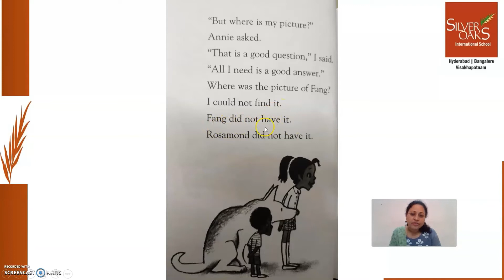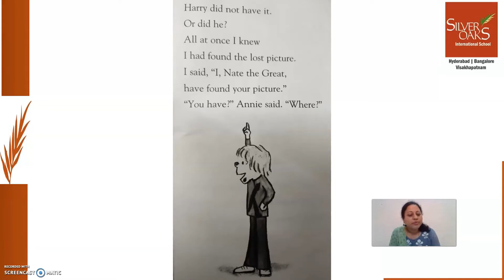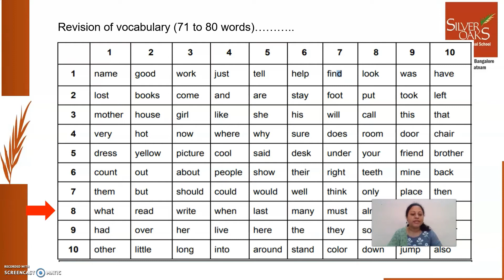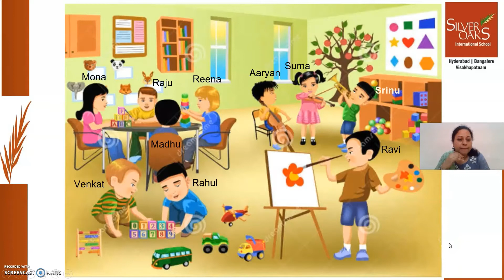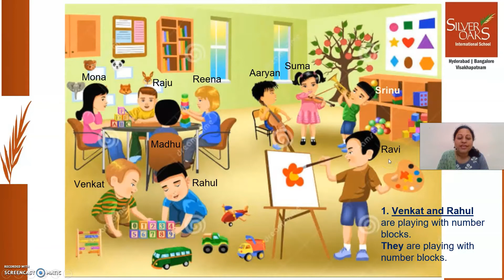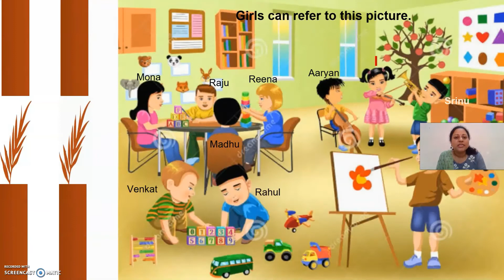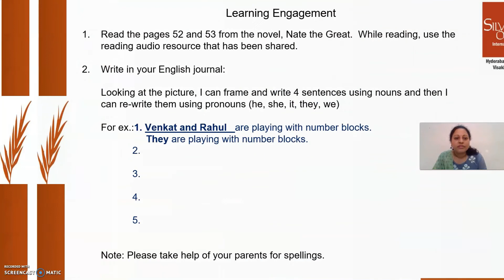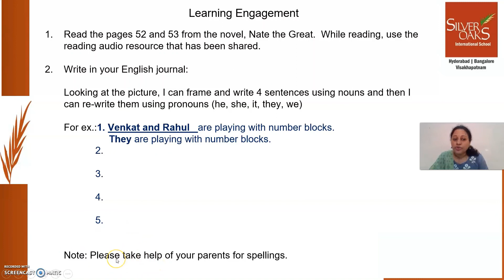Gr 1 English week 11 day 4